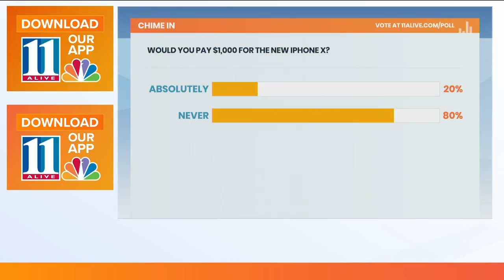The iPhone X is here! Would you pay $1000?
Tuesday Apple announced the new iPhone 8 but that was quickly overshadowed by the iPhone X. The X does not have a home button and features facial detection. Did we mention it begins at $999? September 13, 2017